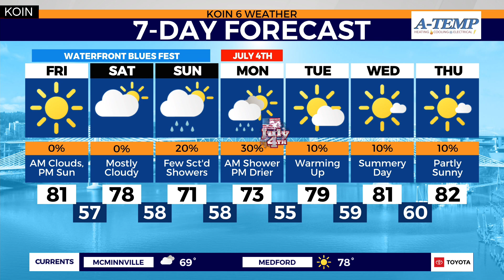Weather Forecast: Sunny Friday Afternoon